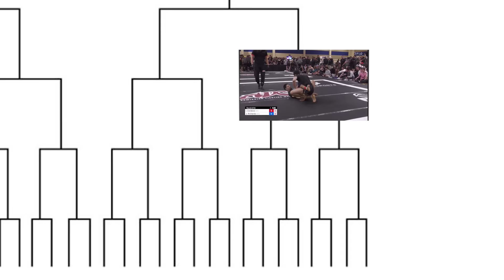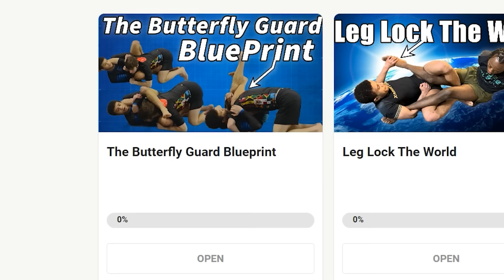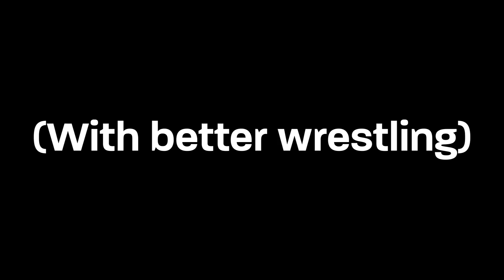I Took Advantage Of The Weirdest Rule In Jiu Jitsu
I entered ADCC Trials and won matches by taking advantage of a strange loophole in the rules.

Code:JOSHRICH